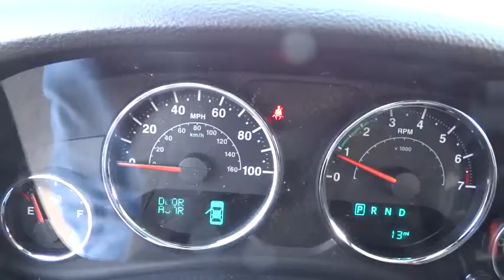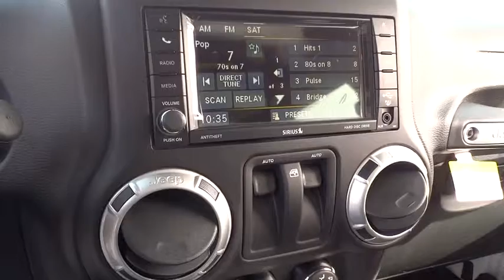2015 Jeep Wrangler Beckley, Lewisburg, Princeton, Charleston, Summersville, WV 5267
2015 Jeep Wrangler

BLACK 3-PIECE HARD TOP  -inc: Rear Window Defroster  Tinted Rear Quarter & Liftgate Windows  Delete Sunrider Soft Top  Freedom Panel Storage Bag  Rear Window Wiper/Washer,BRIGHT WHITE CLEARCOAT,ENGINE: 3.6L V6 24V VVT  (STD),HEATED FRONT SEATS  -inc: Alpine 9-Speaker w/All Weather Subwoofer Amplified 552W 9 speaker  including subwoofer  115V Auxiliary Power Outlet,QUICK ORDER PACKAGE 24F FREEDOM EDITION  -inc: Engine: 3.6L V6 24V VVT  Transmission: 5-Speed Automatic (W5A580)  Freedom Edition Cloth/Leather Seats (DISC)  Body Color Fender Flares  Oscar Mike Badge  Silver Interior Accents  Rear Passenger Assist Handles Kit  Front 1-Touch Down Power Windows  Remote Keyless Entry  Power Heated Mirrors  Power Locks  Auto Dim Mirror w/Reading Lamp  Security Alarm  Freedom Edition Badging  Black/Mineral Gray Rear Bumper  Freedom Edition Package  Black/Chrome Screws Fuel Filler Door  Rock Rails  Black/Mineral Gray Front Bumper  Quick Silver Painted Accents  Mineral Gray Grille  MOPAR Black Tail Lamp Guards  Leather Wrapped Steering Wheel  Chrome/Leather Wrapped Shift Knob  Uconnect Voice Command w/Bluetooth  Vehicle Information Center  Tire Pressure Monitoring Display,RADIO: UCONNECT 430 CD/DVD/MP3/HDD  -inc: Remote USB Port,SIRIUS SATELLITE RADIO,SUPPLEMENTAL FRONT SEAT SIDE AIR BAGS,TRANSMISSION: 5-SPEED AUTOMATIC (W5A580)  -inc: Hill Descent Control  Tip Start,Four Wheel Drive,Power Steering,ABS,4-Wheel Disc Brakes,Brake Assist,Tires - Front All-Terrain,Tires - Rear All-Terrain,Conventional Spare Tire,Convertible Soft Top,Tow Hooks,Intermittent Wipers,Variable Speed Intermittent Wipers,Privacy Glass,Rollover Protection Bars,Fog Lamps,AM/FM Stereo,CD Player,MP3 Player,Auxiliary Audio Input,Steering Wheel Audio Controls,Cloth Seats,Bucket Seats,Rear Bench Seat,Adjustable Steering Wheel,Trip Computer,Cruise Control,A/C,Driver Vanity Mirror,Passenger Vanity Mirror,Floor Mats,Engine Immobilizer,Traction Control,Stability Control,Driver Air Bag,Passenger Air Bag,Passenger Air Bag Sensor